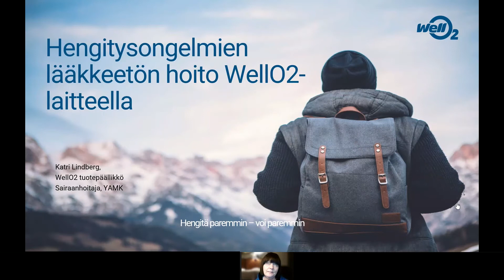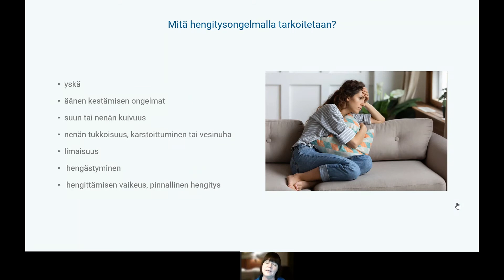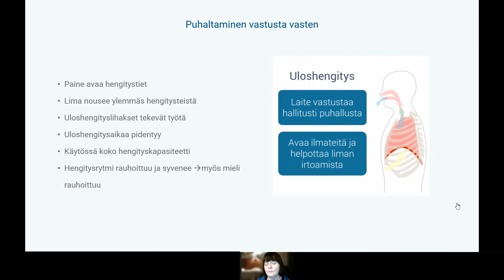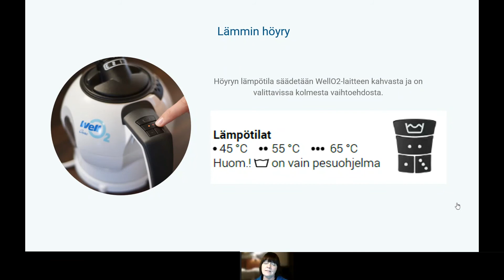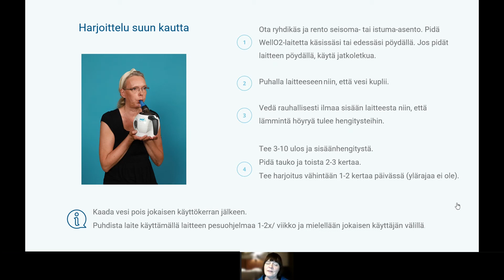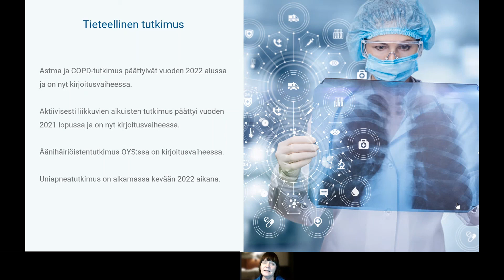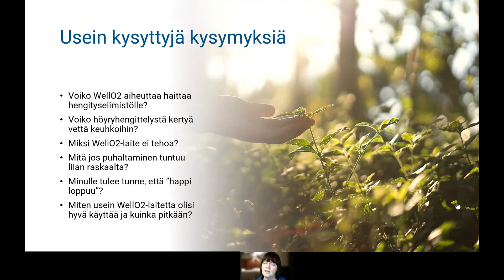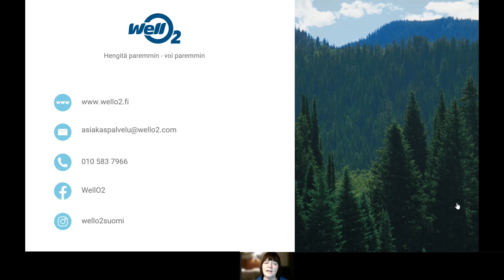WellO2 Webinaari - Hengitysongelmien lääkkeetön hoito WellO2 hengitysharjoituslaitteella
Tallenne Hengitysliiton ja WellO2:n järjestämästä webinaarista 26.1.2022